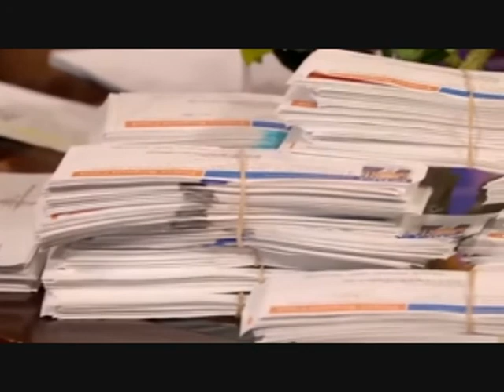Delia Knox Story and Testimony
Paralyzed after a car wreck and wheelchair bound for 22 years, she receives a miraculous healing while being prayed for at a revival in Mobile, Alabama.